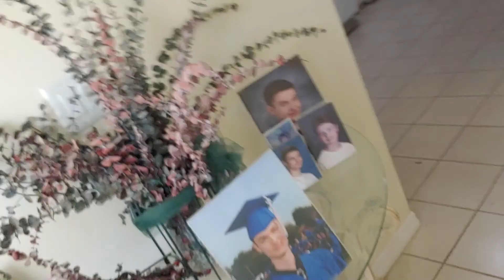Pussycat in the window down in Florida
Cleo the pussycat what a good girl she is